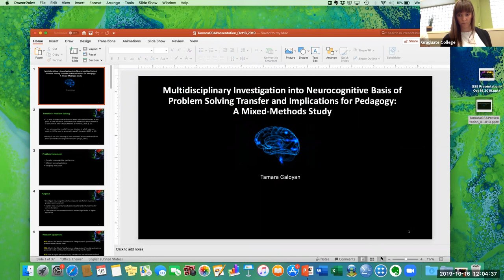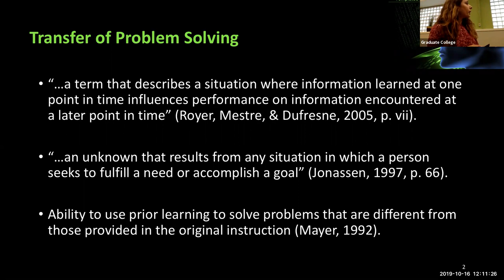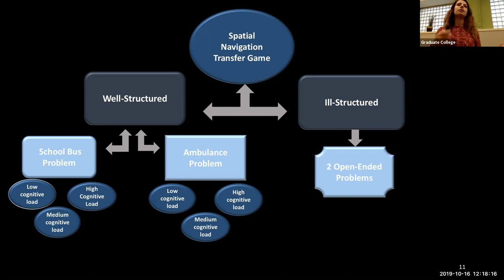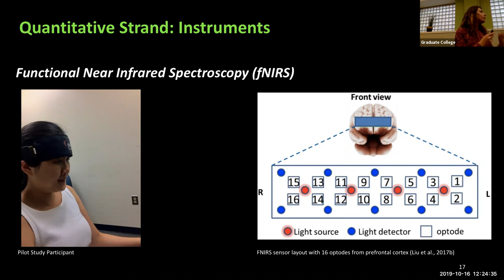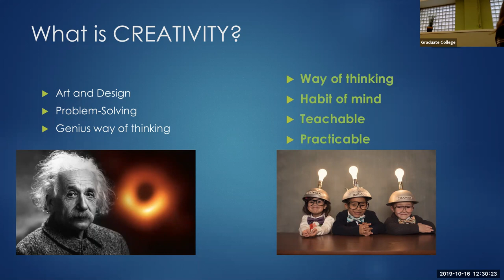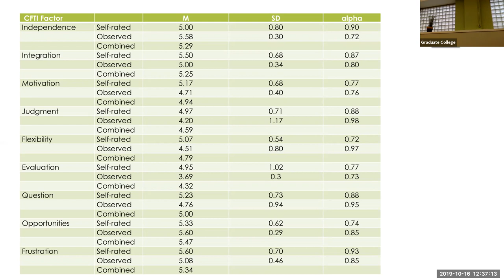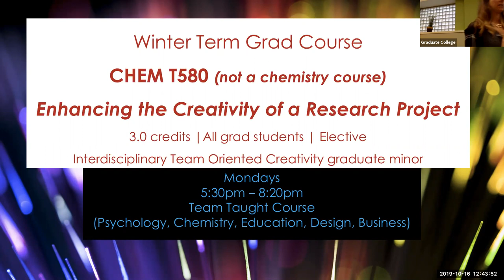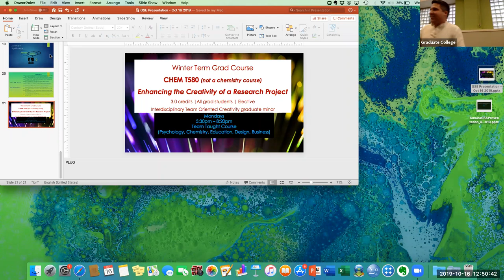Scholars Share 10/16/19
Scholars Share: Conversations on Graduate Student Research is a one-hour lunch program hosted by the Graduate Student Association (GSA) in collaboration with the Graduate College. The program started in 2012 and has since featured well over 100 speakers including Drexel graduate students, alumni and select undergraduate students from across Drexel’s colleges and schools.

The program features 2-3 graduate students who present a brief 15-20 minute overview of their research project(s) and talk about their graduate student experiences in an interdisciplinary context, touching on the challenges, benefits, successes, and implications of their work.

Attendees typically include members of the Drexel community, although everyone is welcome! There is also a live webcast of each program for the online student community and for anyone unable to join in-person. The webcast is also archived for later viewing.